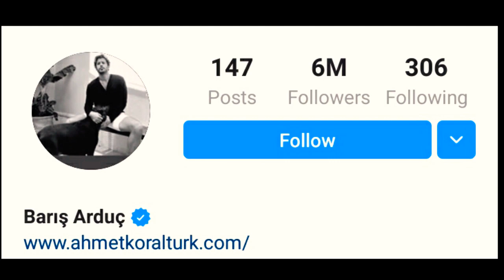Baris Arduc Lifestyle 2020| Wife | Biography | Age | Height | Weight | Hobbies | and more |AJ Shapar